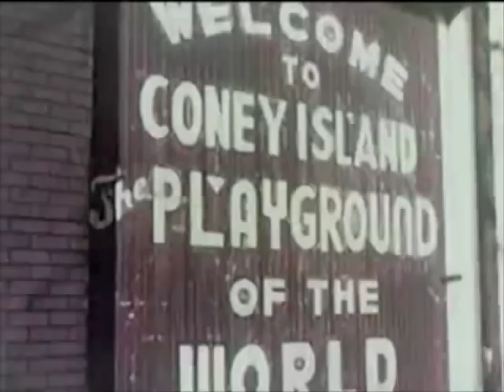Beast Make Bomb - Coney Island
Directed by Beast Make Bomb